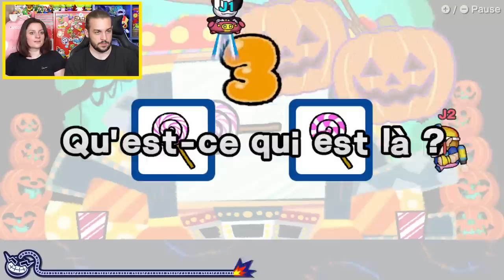TOUS LES MINI JEUX NINTENDO ! WARIOWARE GET IT TOGETHER !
WARIO WARE GET IT TOGETHER NINTENDO SWITCH CO-OP MULTIJOUEUR NOUVEAU JEU NINTENDO SWITCH !  MINI JEUX ET MODE HISTOIRE NINTENDO GAMEPLAY FRANCAIS GUILLAUME ET KIM

On se retrouve aujourd'hui pour une nouvelle vidéo de Guillaume & Kim sur le nouveau jeu Nintendo Switch Wario Ware Get It Together